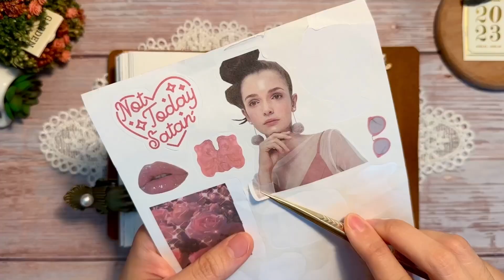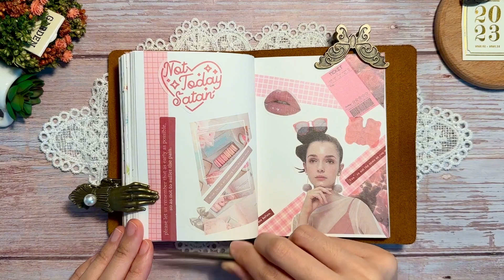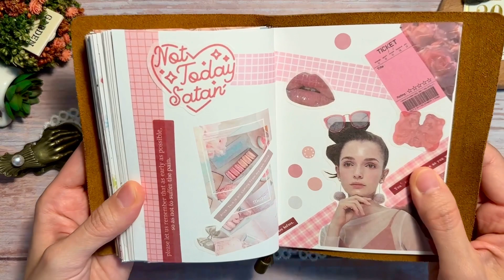[다꾸 ASMR] | 이 핑크 넘흐예쁘네💕| journal | scrapbooking | relaxingsounds | papersounds | コラージュ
드디어 묵혀두었던 이 핑크 스티커를 다 사용하는 날이 오는군요..!

Finally! I'm going to use this pink sticker that I kept..!

いよいよ！私が保管していたピンク色のステッカーを使います..!

✅ 시청시 화질을 높게 설정해 주세요.
✅ Please set the resolution high when watching.
🥰제 영상을 봐주시는 모든 분들께 항상 감사합니다.  : )
🥰I'm always thankful to everyone who watches my videos.  : )